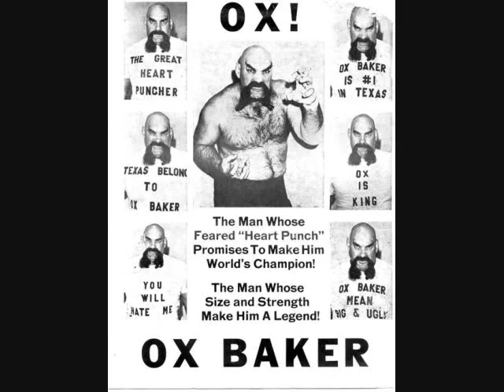OX BAKER ON SUBMIT TV